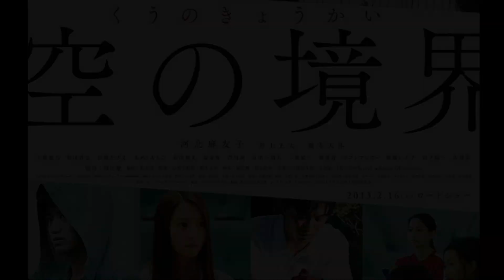2017年 Peace of New Earth ポテンシャルセッション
💫Peace of New Earth ポテンシャルセッション開催のお知らせ💫
✨かがわ文化芸術祭参加公演✨

暑さも和らいできた今日この頃 皆様はいかが お過ごしでしょうか。
本年5月に開催させていただいた上映会&講演会につきましては、おかげさまで好評をいただきました。ありがとうございました。
このたび、「可能性をひらく未来の記憶を創るために」と題して、ミニコンサート、映画上映会及び講演会(パネルディスカッション)を開催いたします！
第１部では、最近テレビにもレギュラー出演し、人気上昇中の白藤太一さん によるミニコンサート。オリジナルソングを中心に癒しの音楽をお届けします。
第２部では、5月に引き続き、「空の境界」を上映します。第３部で出演する藏本天外氏が心理学監修をつとめ、出演する心理学サスペンス。
そして第３部では、藏本天外氏による特別講演。パネルディスカッション形式で、どんな話が出るかお楽しみに！
今回は、「可能性をひらく未来の記憶を創る」がテーマでお届けします。果たして「未来の記憶を創る」とは？
日時 11月23日　　12時開場
12時10分開演 　　ミニコンサート
13時ころ〜映画上映会
15時ころ〜藏本天外氏講演会(16時30分終了メド)
会場 香川県立ミュージアム(香川県高松市玉藻町5-5)
入場料 大人3500円(当日4000円)
中高生1500円(当日同じ)
小学生1000円(当日同じ)
小学生未満無料
主催 一般社団法人Peace of New Earth